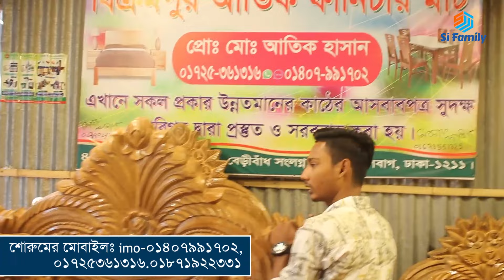Furniture design রাজকীয় খাট মাত্র 3500 টাকায়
বিক্রমপুর আতিক ফার্নিচার মার্ট,
শোরুমের ঠিকানাঃ ৪১/১, নবাবগঞ্জ ,বেড়িবাঁধ [ সুইচ গেটের পশ্চিম পশ্চিম পাশে ]  পোস্তা, ঢাকা-১২১১ শোরুমের মোবাইলঃ imo-০১৪০৭৯৯১৭০২,
০১৭২৫৩৬১৩১৬.০১৮৭১৯২২৩৩১

🌿 আপনার পণ্য বা প্রতিষ্ঠান এর বিজ্ঞাপনের জন্য যোগাযোগ করুন - মোবাইল নং:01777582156

best cad for furniture design
oz design furniture customer care
best design for furniture